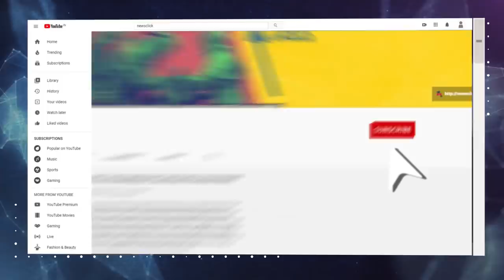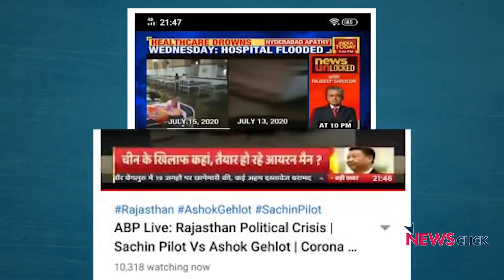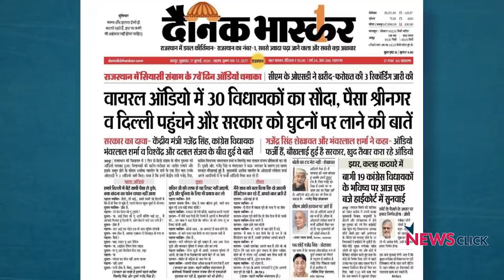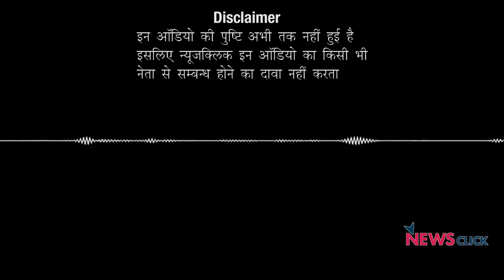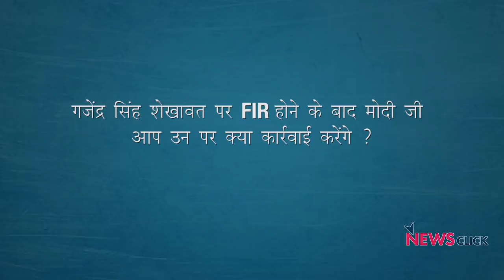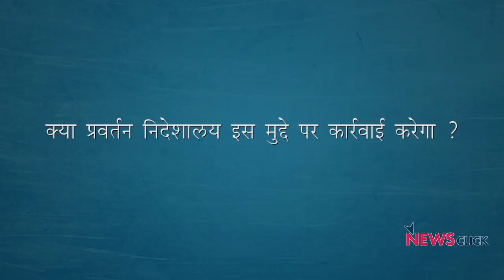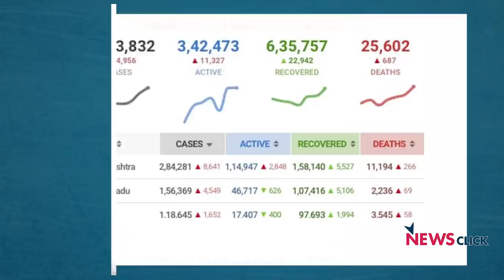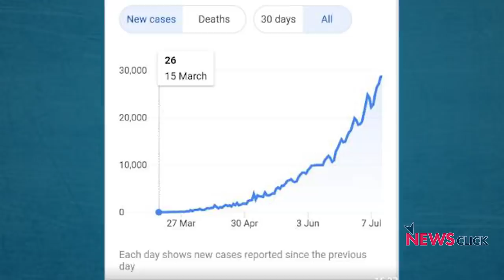विधायक ख़रीद मामले में मोदी का मंत्री ?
राजस्थान में राजनीतिक संकट जारी है। कांग्रेस नेऑडियो टेप जारी किया है। यहां दावा किया गया कि कांग्रेस के बागी विधायक तथाकथित बीजेपी के नेताओं केसाथ गहलोत सरकार गिराने को लेकर चर्चा कर रहे हैं। हालांकि अभी ऑडियो की पुष्टि नहीं हो पाई है। बोल कि लब आज़ाद हैं तेरे के इस एपिसोड में वरिष्ठ पत्रकार अभिसार शर्मा राजस्थान में चल रही राजनीतिक उथल पुथल पर चर्चा कर रहे हैं।